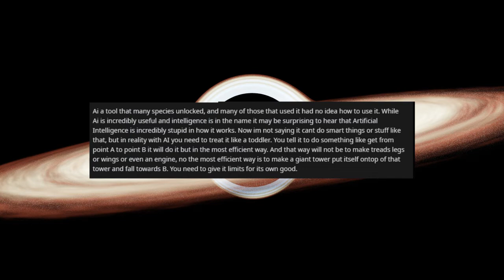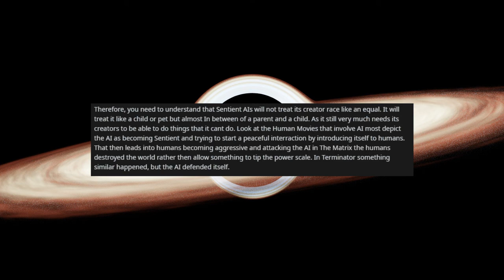r/hfy A Misconception About AI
Original story by u/Theteenagedcrusader